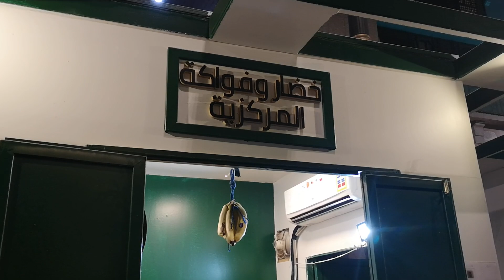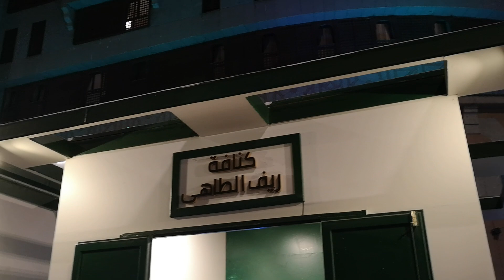TARIKAN TERBAHARU DARI MADINAH - KIOSK2 COMEL UNTUK DILAWATI - WAJIB SINGGAH - 05 OKTOBER 2022